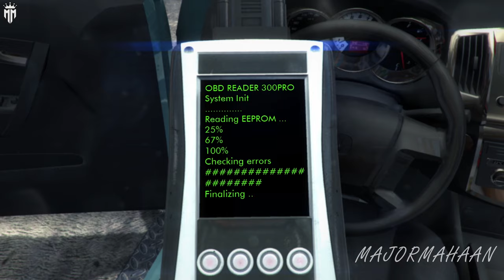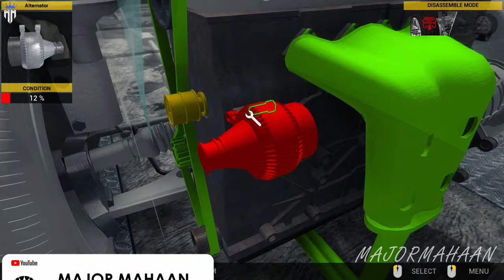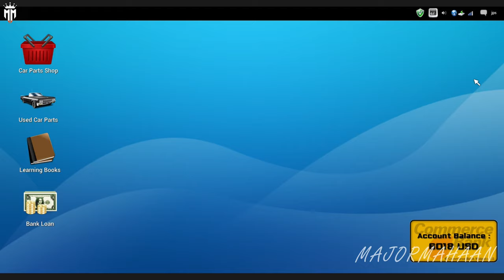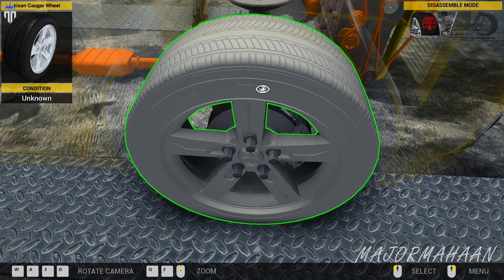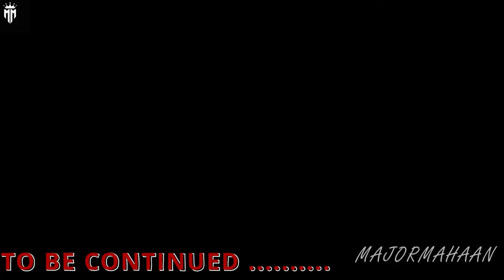CAR MECHANIC SIMULATOR 2014 CAREER MODE EPISODE 7 WITH FUN TAMIL COMMENTARY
Extensions
Game offers two extensions with packs of additional cars to repair:

4X4 Expansion Pack provides 20 new F2P work orders for various repairs of 4X4 off-road vehicles and is available at no cost to owners of the baseline Steam-enabled release. The primary 4X4 car is a separate body frame with rigid, live front and rear axles. It presents unique new maintenance challenges far different from those in the base version of Car Mechanic Simulator 2014. Once installed, new parts appear in the garage shop including front and rear axles, drive shafts, special off-road shock absorbers and a rear muffler. The new vehicle is also available in endless mode.
1/4 Mile Expansion Pack comes with new test track, where the users can check the performance of tuned cars.